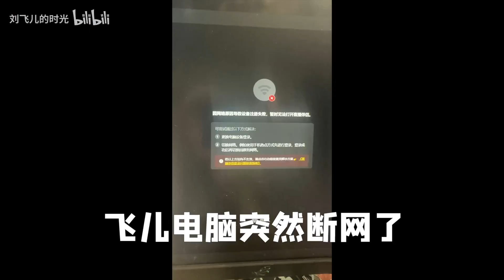刘飞儿打虎先锋2小时终于拿下，结果断网了没播出来，气的呱呱哭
黑神话悟空，节目效果这么不就来了
大家好，這裡是劉飛兒的時光的唯一官方頻道。

大家的讚和訂閱都是對我來說很寶貴的，影片每天下午五點準時更新。